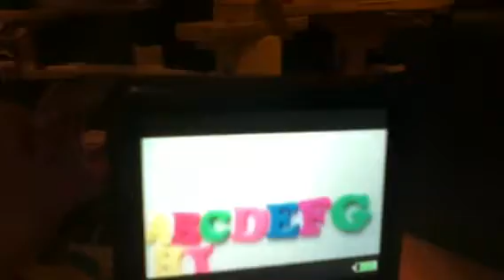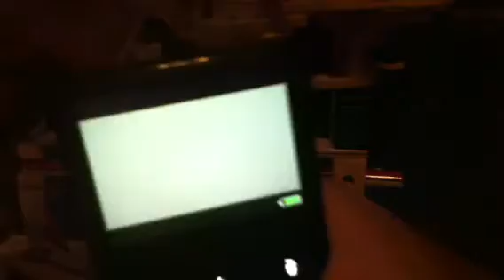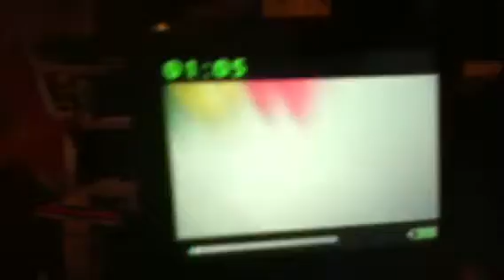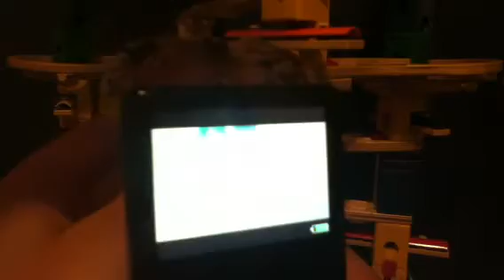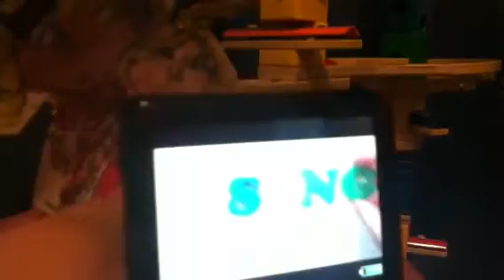Charlie Lola Brand New Episode Alex's Alphabet Song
Charlie and Lola Like The Funny Alphabet.